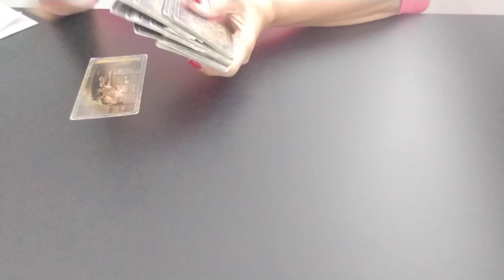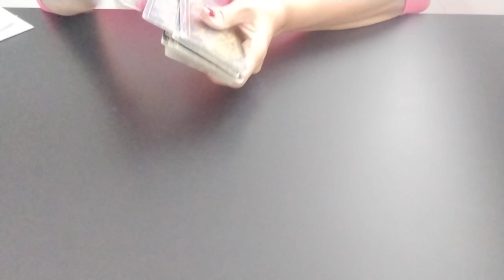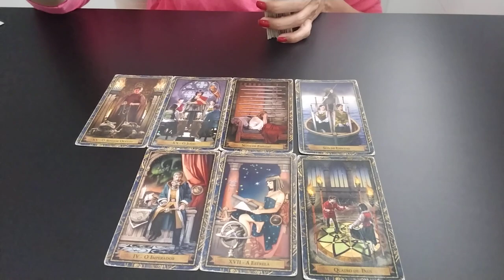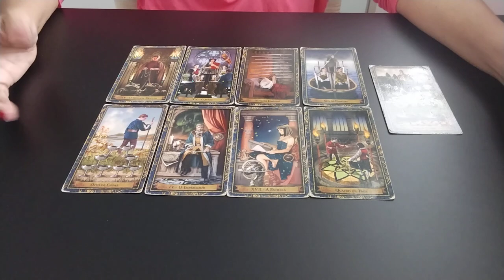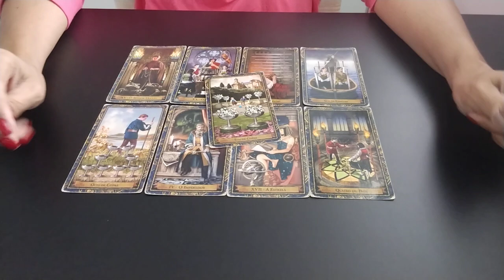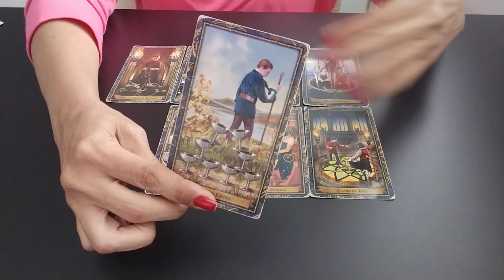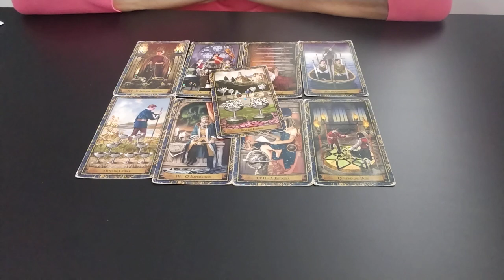CAN YAMAN - Pode Confiar na Proposta do FARUK?canyaman